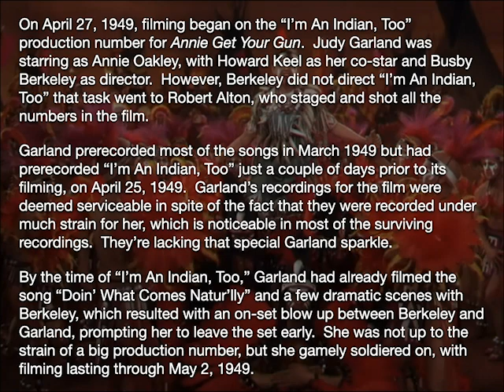Judy Garland - "I'm An Indian, Too" - Complete Segment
Check out The Judy Room's Filmography Page on "Annie Get Your Gun"

On April 27, 1949, filming began on the “I’m An Indian, Too” production number for "Annie Get Your Gun."  Judy Garland was starring as Annie Oakley, with Howard Keel as her co-star and Busby Berkeley as director.  However, Berkeley did not direct “I’m An Indian, Too” that task went to Robert Alton, who staged and shot all the numbers in the film.

Garland prerecorded most of the songs in March 1949 but had prerecorded “I’m An Indian, Too” just a couple of days prior to its filming, on April 25, 1949.  Garland’s recordings for the film were deemed serviceable in spite of the fact that they were recorded under much strain for her, which is noticeable in most of the surviving recordings.  They’re lacking that special Garland sparkle.

By the time of “I’m An Indian, Too,” Garland had already filmed the song “Doin’ What Comes Natur’lly” and a few dramatic scenes with Berkeley, which resulted in an on-set blow-up between Berkeley and Garland, prompting her to leave the set early.  She was not up to the strain of a big production number, but she gamely soldiered on, with filming lasting through May 2, 1949.

Director Charles Walters was brought in to replace Berkeley on May 5, 1949, but it was too late for Garland.  She had worn herself out.  On May 10, 1949, she was again hours late to the set.  After lunch, she was given a reprimand by MGM’s VP L.K. Sidney.  She went to the front office to plead her case, pointing out that she had been telling them Berkeley was wrong for the film.  They agreed and apologized for the letter.  When she got back to the soundstage, everyone was gone.  Later that afternoon, the studio removed her from the film and placed her on suspension.

The problems with filming were not all Garland’s fault.  Berkeley was the wrong director for her and for the film, their troubles going back to the early 1940s and his abusive treatment of her including an incident causing her to suffer a complete physical collapse.  By the time of “I’m An Indian, Too” Garland had been experiencing serious health problems due to more overwork, her addiction to prescription medicines, and the stress of a huge musical like Annie Get Your Gun.  The assignment of Berkeley as the director was inexcusable.

Enough footage was shot to piece together a complete “I’m An Indian, Too” sequence, which is much different than how it was re-shot and presented in the final release version of the film with Betty Hutton in the Annie role, under the direction of George Sidney.  The complete footage has never been released in remastered format.  Clips of it were included on the DVD and Blu-ray releases, along with the song part.  The edits on those releases are noticeable in that the makeup on Annie’s face suddenly changes, due to the removal of the section where she earns the stripes on her face.

Here is the complete sequence as initially intended, with the remastered clips spliced in to show how much of the number was left out.  The footage varies in quality, however, it’s infinitely better than the very dark and muddy footage that’s previously been released on bootleg home media releases.